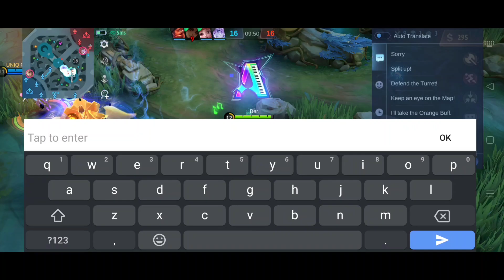SORRY TOP GLOBAL KIMMY BUT YOU CANNOT BEAT THIS NEW CHEAT BUILD FOR CLINT!! ( must try )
IN THIS VIDEO:
Clint gameplay
Top 1 global clint
Top global clint
Clint best build
Clint best build 2023
Clint best emblem
Clint tutorial
Clint montage
Clint guide
One hit delete clint
One hit clint
Gold lane clint
Mid lane clint
Clint jungle
Clint wtf damage
Clint prank
Clint savage gameplay
Clint savage
Clint maniac gameplay
Clint maniac
Clint legendary gameplay
Clint legendary
Clint best skin
Clint skin
Mobile legends clint
Clint fast hand
Clint new revamp
Clint freestyle
Clint best combo
Clint best spell
Clint best rotation
Clint new rotation
Top 1 philippines clint
Top 1 supreme clint
Clint pro gameplay
Pro clint
Clint god